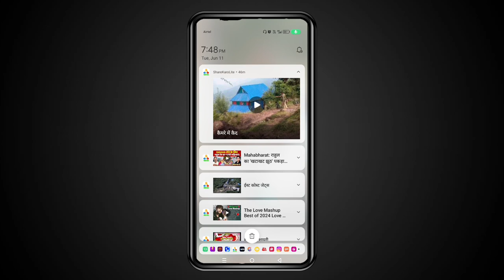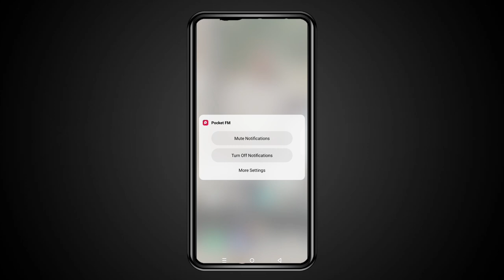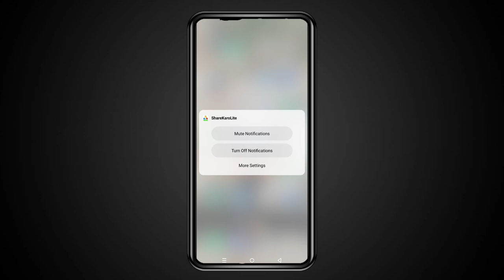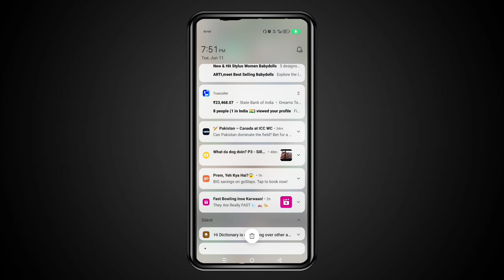gande notification ko kaise band kare || chrome ke gande notification ko kaise band kare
chrome ke gande notification ko kaise band kare
mobile mein gande notification ko kaise band kare
chrome mein gande notification ko kaise band kare
chrome browser ke gande notification ko kaise band kare
chrome se aane wale gande notification ko kaise band kare
chrome per gande notification ko kaise band kare
facebook ke gande notification ko kaise band kare

Video related